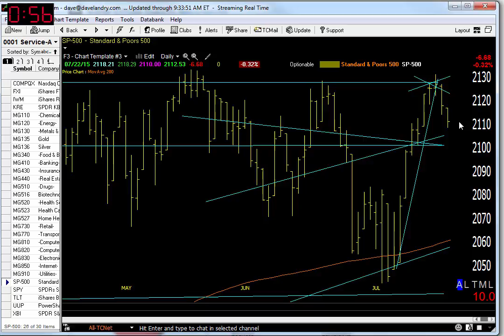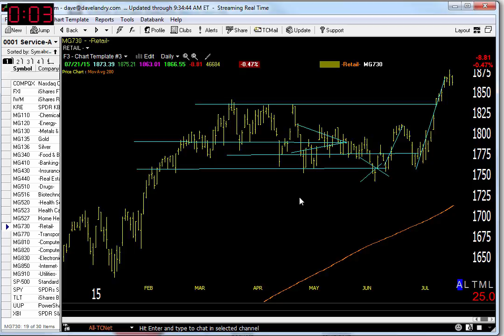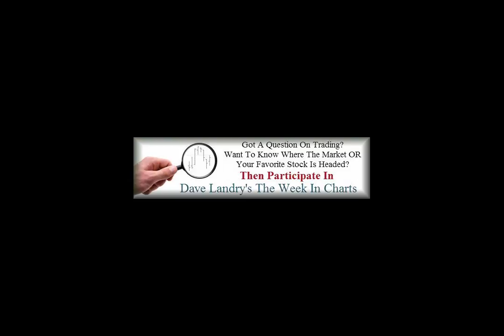07/22/15 Dave Landry's Market In A Minute